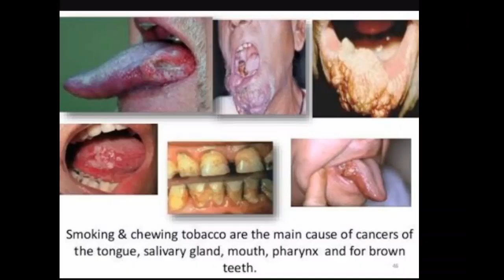Tobacco kill's ll तंबाकू की तबाही ll BANDI KA DEEWANA ll massege comedy video ll new funny video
Hey guy's
Kaise hai aap?

New video_ tobacco kill's  ( a funny video)

We are again uploaded this video. It is our old video .
Because of some technical reasons it was deleted from the channel.

Actor & actress_salman & Anjali

Please guy's Channal jarur kre.
For always zeher comedy video's